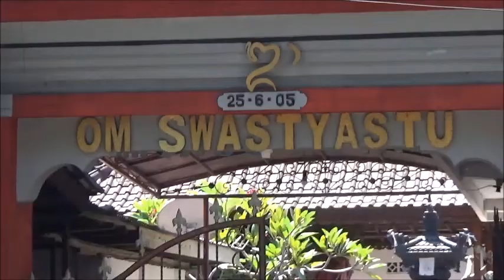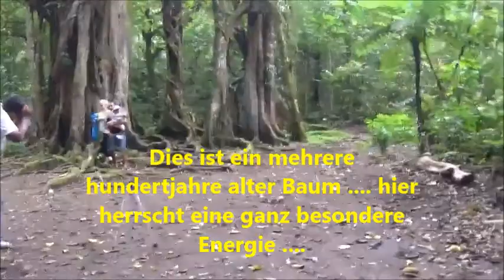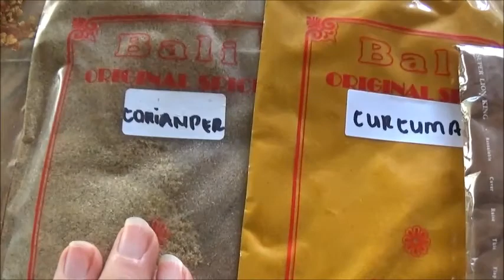Tropenparadies Bali | Singaraja | Indonesien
Heute gehts nach Singaraja, wir besuchen den Königspalast, gehen in einen botanischen Garten und besuchen einen Gewürzmarkt sowie den Art Zoo ;-))

Heidelbergers 7x7 Kräuterstern